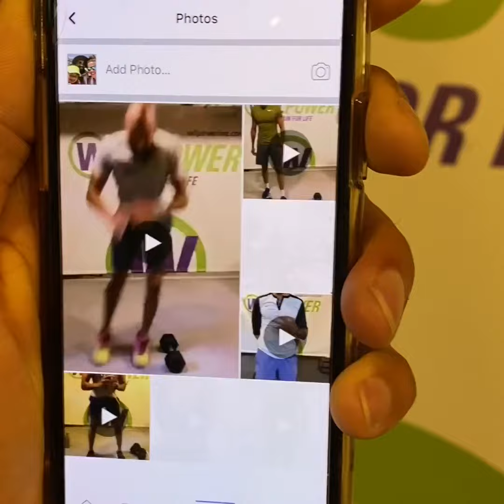Welcome to the WillPower Virtual Program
The WillPower Program and how to use it.